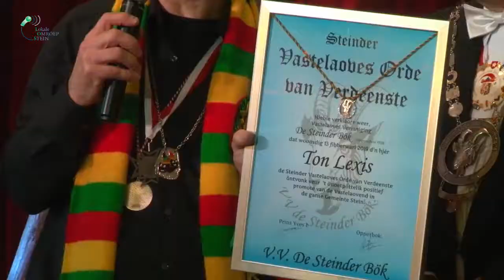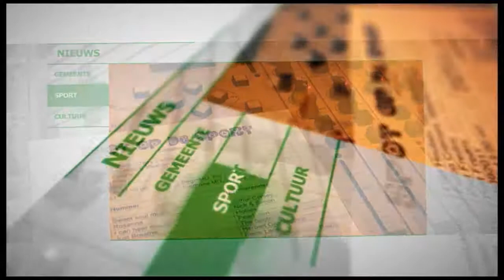Prinsen-Presentatie 2019 Maes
Door het team van de Lokale Omroep Stein is er in samenwerking met CV De Koeleköp  een prinsenpresentatie georganiseerd  in zaal de Hoorn te Meers.
Alle prinsen en prinsessen waren uitgenodigd Acte de présence te geven.